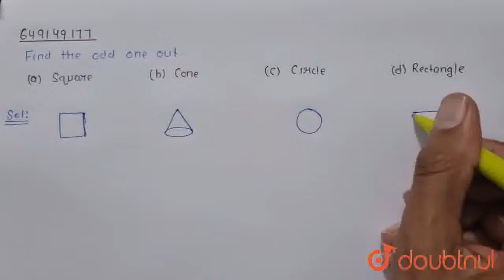Find the odd one out? | CLASS 7 | SAMPLE PAPER 4 (CLASS VII) | REASONING | SCIENCE OLYMPIAD FOUN...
Class: 7
Subject: REASONING
Chapter: SAMPLE PAPER 4 (CLASS VII)
Board:IIT JEE

👉 Have Any Query? Ask Us.